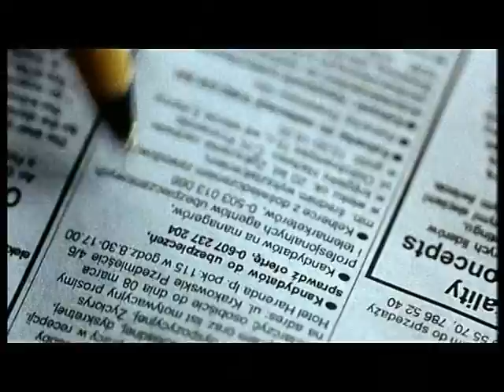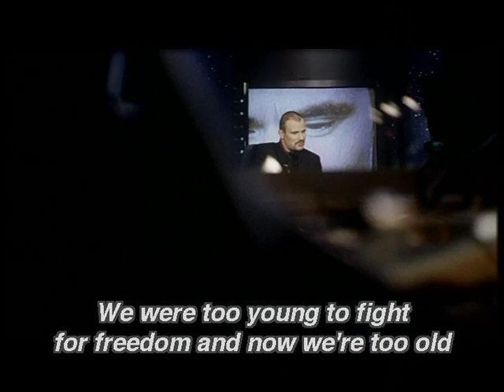Sukces część 3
Film Marka Bukowskiego pt. "Sukces"